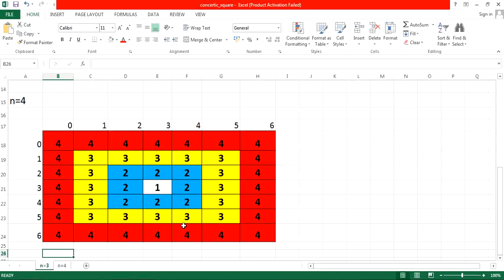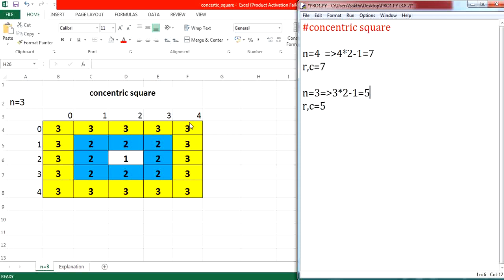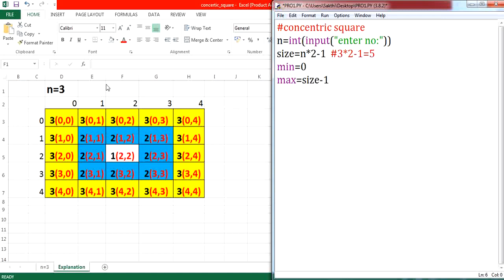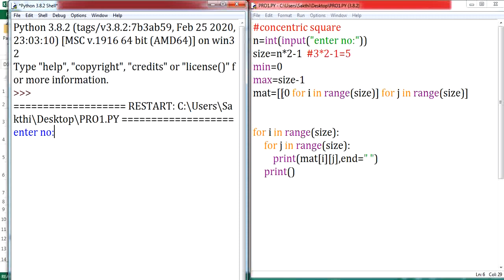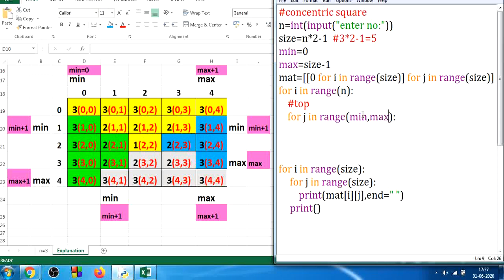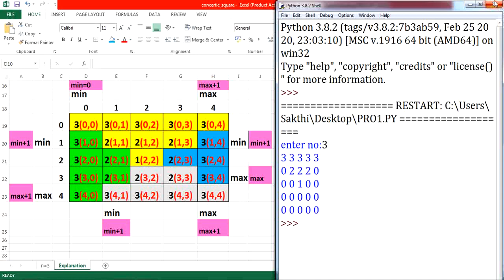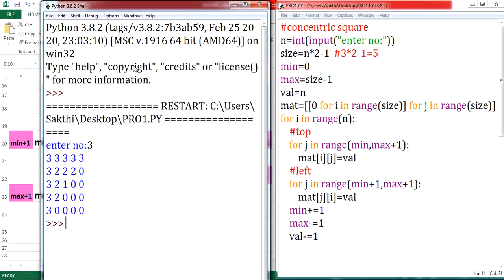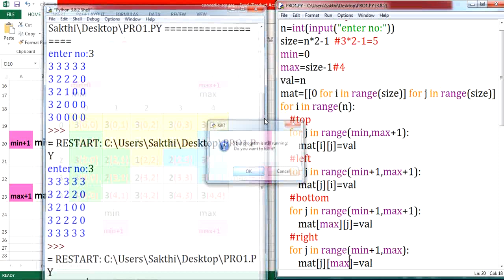#06 | Python Tutorial | Python Programming Tutorial for Beginners| concentric squares | தமிழில்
In this Python Pattern Programming video tutorial you will learn How to print numbers in concentric squares  in python  detail.